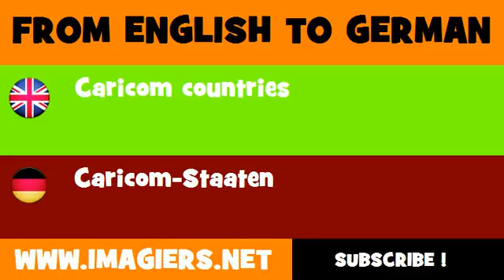FROM ENGLISH TO GERMAN = Caricom countries